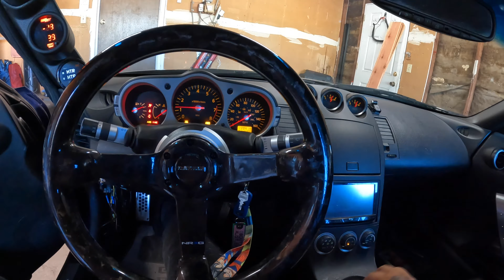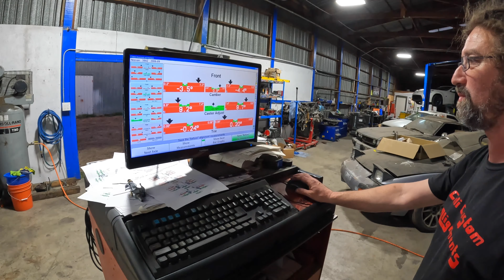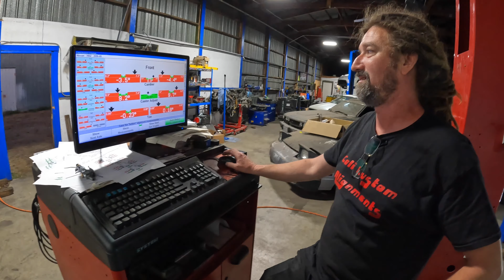LSA 350Z: Last Minute Drift Prep…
Last min gender reveal drift prep